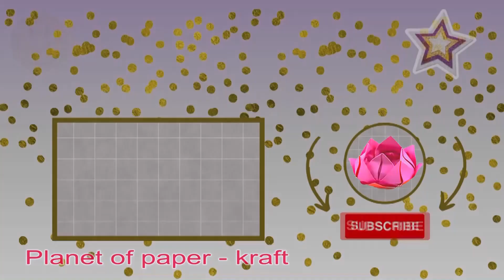How to make a dragon 🐉 with wings out of paper with your own hands 👌. Origami. Easy and simple.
How to make a dragon 🐉 with wings out of paper with your own hands 👌. Origami. Easy and simple. Paper toy quick and easy! Hi friends! In this video I will show you how to make a beautiful paper dragon. Fun toys for children. You can easily make them yourself. Just repeat step by step and you will have a real dragon! This wonderful paper toy will entertain you and your friends!